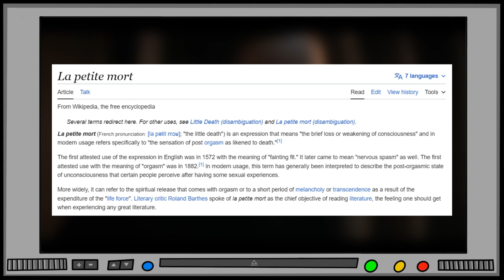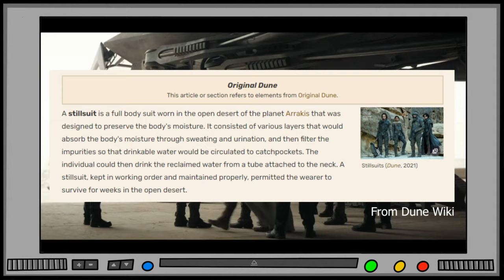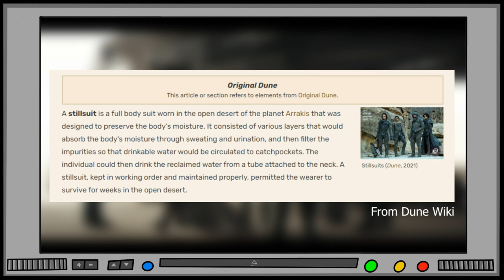Why is DUNE so Fun to watch???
join us on this Spicy adventure to wormland, have a nice day